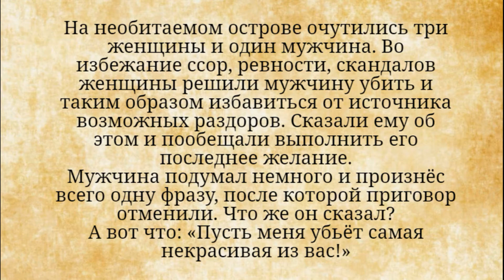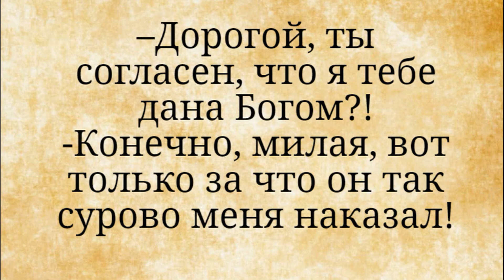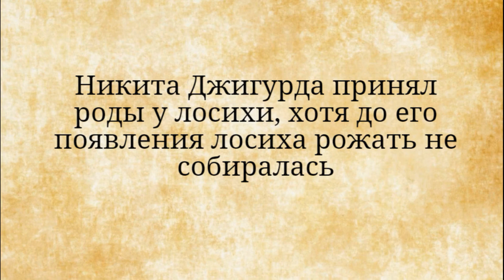Анекдоты смешные до слёз! Джигурда принял роды у лосихи...